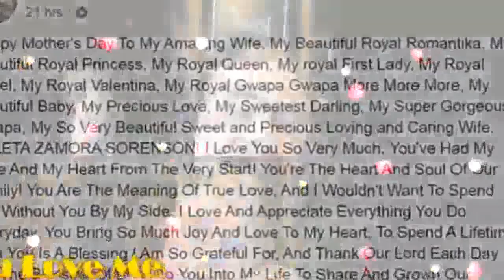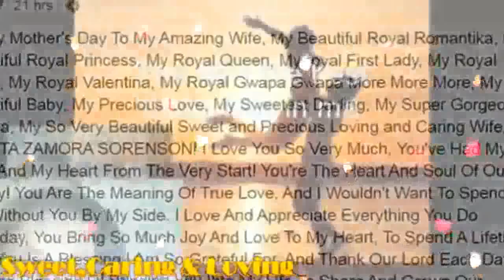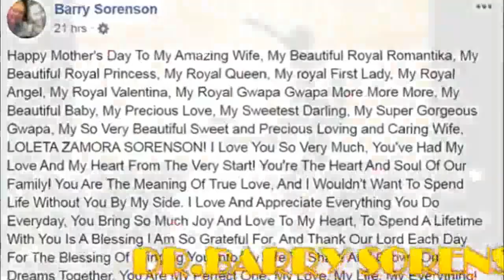BECAUSE YOU LOVED ME MY VERY HANDSOME HUSBAND ,DR.BARRY SORENSON! LOVEUMORE MABUHAY!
Because You Loved Me...My Royal Businessman, My Royal Doctor, My Royal Prince Charming, My Royal King, My Love, My Sweet,Caring And Loving Very Handsome Husband,DR.BARRY SORENSON! I Love You From The Bottom Of My Heart! For All Those Times You Stood By Me
For All The Truth That You Made Me See For All The Joy You Brought To My Life For All The Wrong That You Made Right For Every Dream You Made Come True For All The Love I Found In You I'll Be Forever Thankful, Baby You're The One Who Held Me Up Never Let Me Fall You're The One Who Saw Me Through Through it All You Were My Strength When I Was Weak You Were My Voice When I Couldn't Speak You Were My Eyes When I Couldn't See You Saw The Best There Was In Me Lifted Me Up When I Couldn't Reach You Gave Me Faith 'Cause You Believed I'm Everything I am Because You Loved Me You Gave Me Wings And Made Me Fly You Touched My Hand, I Could Touch The Sky I Lost My Faith, You Gave It Back To Me You Said No Star Was Out Of Reach You Stood By…I Love You More And More...My Royal Gwapo Ka! Mahal Na Mahal Kita! Ng Boung Puso At Kaluluwa Hanggang sa Katapusan ng Panahon! MABUHAY! YAHEYYYYY MASAYA! MASAYA!! MASAYA!